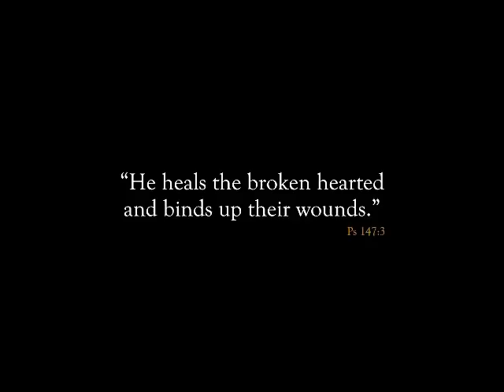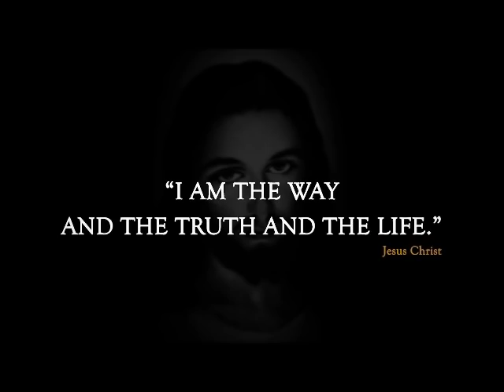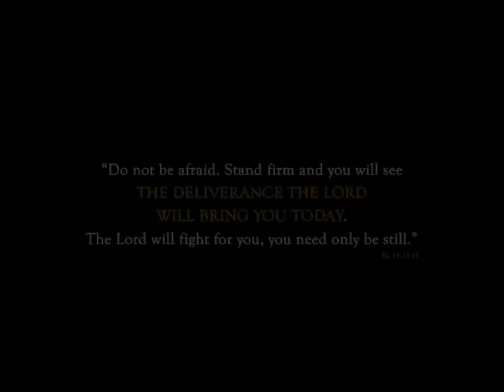Celebrate Recovery Break Every Chain Cardboard Testimonies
Testimony video from a Celebrate Recovery group